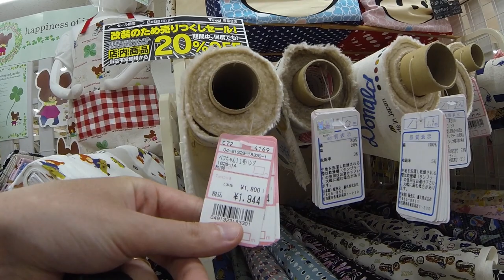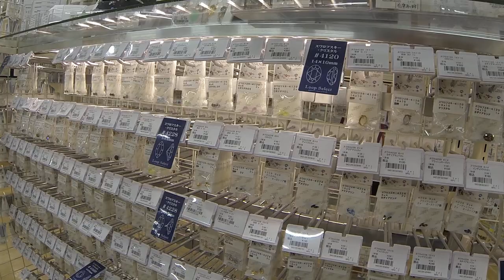Япония. Магазин всё для шитья. Craft shop for tailor in Japan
Катались на мото, и наткнулись на интересный магазин для крафта изделий из ткани.
Выбор нам определённо понравился.
► DenJP видео-канал о жизни в Японии